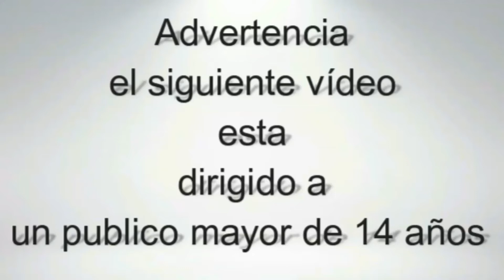Battle Droid Star Wars | The Black Series | Review en Español | Action Figure | SleepingRacoon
Review en español de la figura de acción del battle droid (droide de batalla) de star wars the black series perteneciente a la escala de las 6 pulgadas, espero que disfruten del vídeo, les dejo aquí el link a la pagina de face para que puedan seguirme y comunicarse conmigo